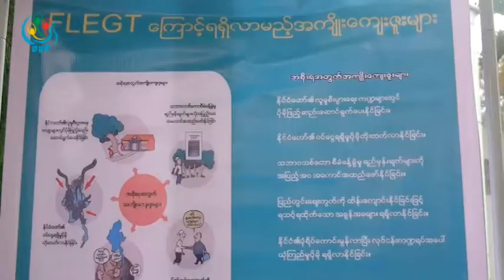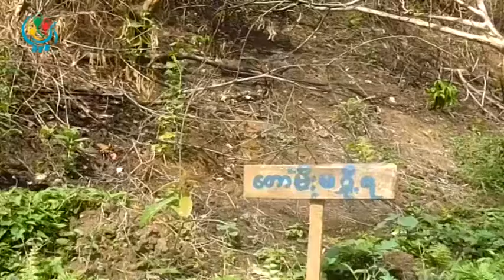DVB - (FLEGTVPA)စနစ္ကိုသစ္ေတာဦးစီးဌာနကစတင္အေကာင္အထည္ေဖာ္ေဆြးေႏြးေန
DVB TV - ဥေရာပကိုတင္ပို႕မယ့္ျမန္မာ့သစ္ေတြတရားဝင္ေရးအတြက္အရပ္ဖက္နဲ႕လုပ္ငန္းရွင္ေတြပါဝင္တဲ့ဖလက္ဗီပီေအ(FLEGTVPA)စနစ္ကိုသစ္ေတာဦးစီးဌာနကစတင္အေကာင္အထည္ေဖာ္ေဆြးေႏြးေနပါတယ္။ဦးထြန္းထြန္းသိန္းသတင္းေပးပို႕ထားပါတယ္